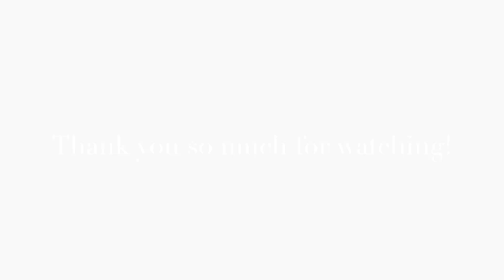[Clé de Peau Beauté Summer] Clé de Peau Beauté Lipstick Cashmere Review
$65 Clé de Peau Beauté Lipstick Cashmere Review (102 Sweet Song, 108 Entrapment, 107 Coquelicot)